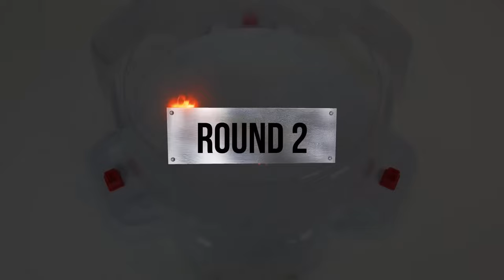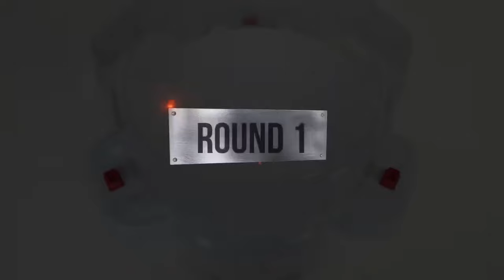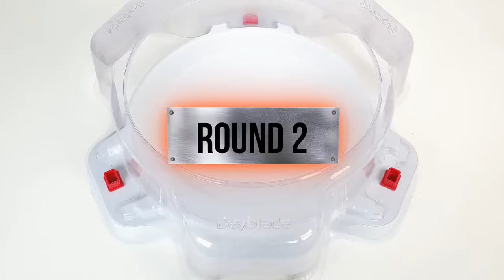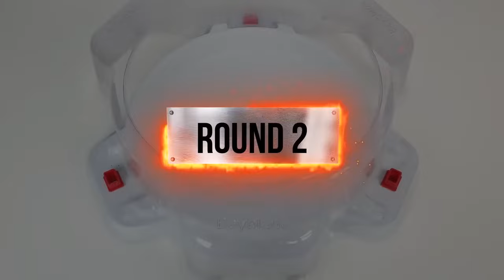【Infinite Achilles VS ALL Beyblade Burst Sparking Marathon】 ベイブレードバースト超王 베이블레이드 버스트 슈퍼킹 인피니트 아킬레스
Beyblade X
Chrome Ryugu

Beyblade Burst
Beyblade X